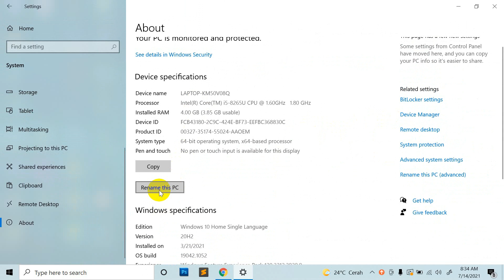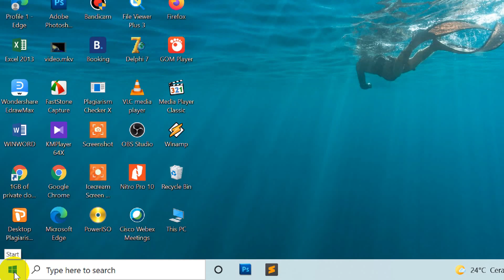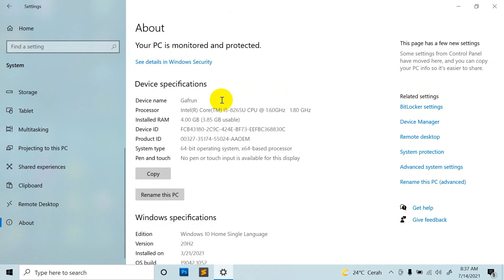Cara Mengganti Nama Komputer/Laptop Menjadi Nama Kita